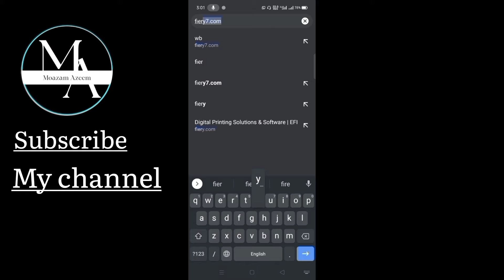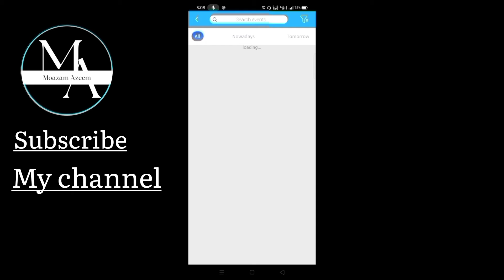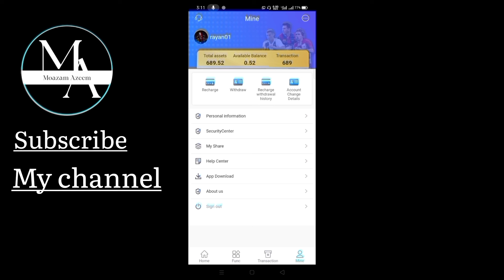Fiery7 Website Review| Earning from Fiery7 Website| Play Game and Earn| Earning App in Pakistan 2022